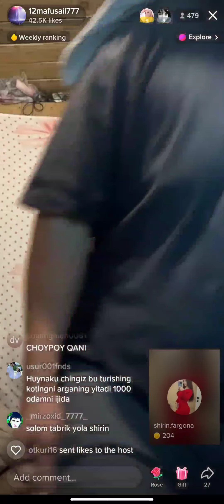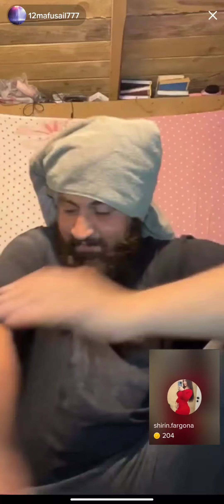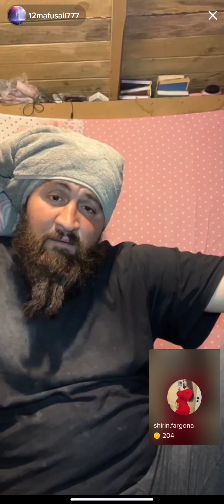Chingiz Jinsiy Aloqa Qilgisi Keldi Shirin Fargona